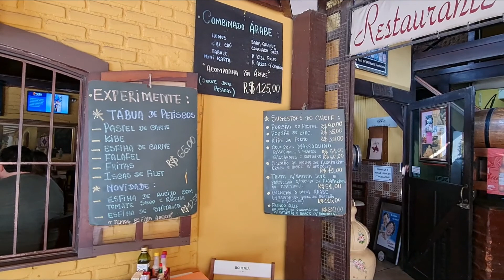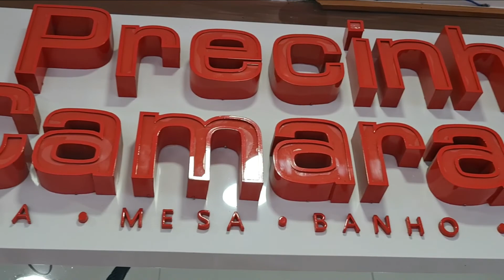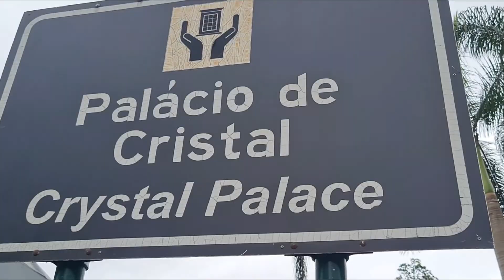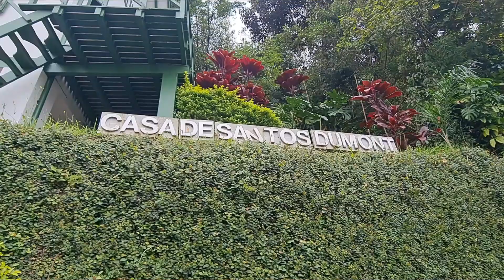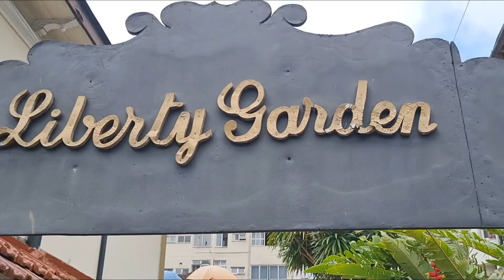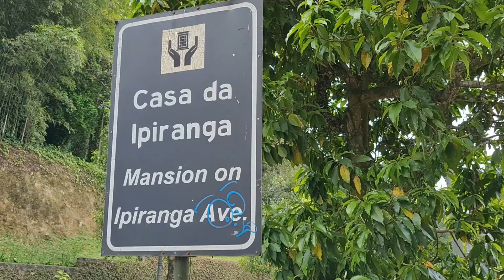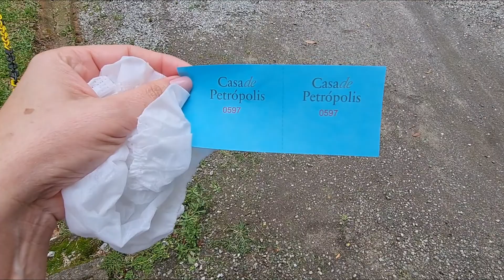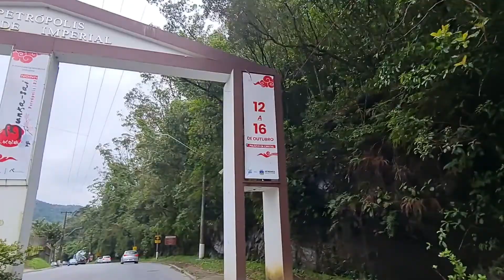VLOG PETRÓPOLIS ITAIPAVA/ TOUR PELO CENTRO HISTÓRICO /CHALÉ ROMÂNTICO NAS MONTANHAS/ RESTAURANTE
Nesse vlog ficamos num chalé romântico em Itaipava, fizemos um tour pelo Centro Histórico de Petrópolis, onde passei pela Casa de Santos Dumont, pela Catedral de Petrópolis, ao Palácio Quitandinha e visitamos a "Casa dos 7 erros".
Almoço ficou por conta de um restaurante árabe, comida deliciosa, tanto que repetimos a dose no dia seguinte.

Me sigam também no Instagram onde eu compartilho minha paixão por foto, minhas trilhas, viagens e cada descoberta de lugares que vale a pena conhecer!
Seja um apoiador do canal, sem pagar nada a mais por isso, comprando qualquer produto Amazon ou Hurb, pelo link abaixo!
Compre sua mala para próxima viagem na Amazon pelo